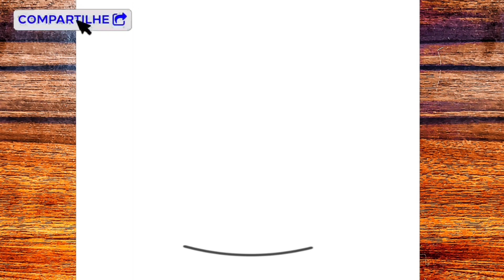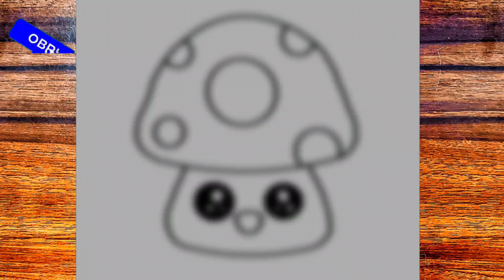COMO DESENHAR UM COGUMELO KAWAII PASSO A PASSO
Fala Galera 🤙
Espero que gostem do vídeo.
Material usado ✍
▶Lapiseira 0.5
▶Folha A4
▶Borracha
Meta 20 likes 👍
MestreNoDesenho,
እንዴት እንደሚሳል
كيف ترسم
Ինչպես նկարել
necə çəkmək
nola marraztu
কিভাবে আকে
як маляваць
kako crtati
как да рисувам
ಹೇಗೆ ಸೆಳೆಯುವುದು
com dibuixar
сурет салу
sa unsa nga paagi aron sa pagkalos
mmene kudzatunga
如何画
如何畫
nzira yekukwevera
කොහොමද අඳින්නේ
그리는 방법
kako nacrtati
çawa bikujin
hvordan man tegner
ako kresliť
kako narisati
Kiel desegni
kuidas joonistada
Paano Gumuhit
kuinka piirtää
como deseñar
sut i dynnu
როგორ დავხატოთ
איך לצייר
hogyan rajzolj
esi ise
ווי צו ציען
cara menggambar
描く方法
cara nggambar
របៀបគូរ
ວິທີການແຕ້ມ
duci
kā zīmēt
kaip piešti
wéi zeechnen
како да црташ
എങ്ങനെ വരയ്ക്കണം
kif tfassal
me pehea ki te utu
कसे काढावे
хэрхэн зурах
څنګه رسم
چطوری طراحی کنیم
jak narysować
ਕਿਵੇਂ ਖਿੱਚਣਾ ਹੈ
кантип тартат
cum să atragă
как нарисовать
le auala e faalatalata
Како цртати
ho hohela joang
ڪئين ٺاهيو
வரைவது எப்படி
jak kreslit
ఎలా గీయాలి
nasıl çizilir
як намалювати